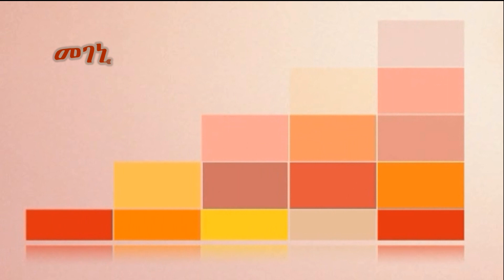መገኒ አፌችመ ላገት ፉልቱን ፡New Amazing protestant song 2020